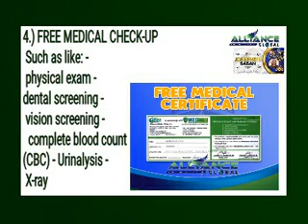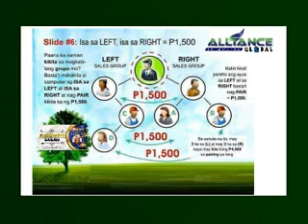OPP PRESENTATION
How to Join AIM GLOBAL?

 Sa mga mag-jojoin sa AIM GLOBAL napakswerte niyo
guyz dahil napakaganda ng c0mbination ngaun ng mga
products at benefits na makukuha niyo pag nagpamember
kayo..

Just Pay Php 7,980 for membership fee and receive the ff
benefits: ===Ito ang laman ng Global Package==

1.) Products now is almost 7,800 na ang bumalik agad kaya
almost 90% in return (R.O.I) of products. -
2- box c24/7
1- complete phyto
5 - Naturacentials deep cleansing and white bar
2- feminine wash
2- masculine wash
2- burn slim
1 - sachet LIVEN LATTE -
1- sachet LIVEN ORIGNAL -
1- sachet LIVEN CAPUCCIN0 -
1- sachet MYCHOCO

2.) SCHOLARSHIP CERTIFICATE WITH 20% UP TO 100%
DISCOUNT IN ACCREDITED SCHOOLS. -TRANSFERABLE - No
EXPIRATION - NO MAINTAINING HIGH GRADES - NO
ENTRANCE EXAMINATION - Offered up to 4 OR 5 Years courses

3.) Php 200,000 PERSONAL ACCIDENT INSURANCE Php 50,000
Unprovoked Murder&Assault Php 20,000 MEDICAL
REIMBURSEMENT

4.) FREE MEDICAL CHECK-UP Such as like: - physical exam -
dental screening - vision screening - complete blood count
(CBC) - Urinalysis - X-ray

5.) 25% lifetime discounts on all AIM Global Products

6.) ATM CARD WITHOUT MAINTAINING BALANCE
(CHINATRUST , BPI W/ ID & BDO)

7.) Start-up Business Kit - CD -BR0CHURE - APPLICATI0N
F0RM etc.

8.) DISTRIBUTORS TRACKING CENTER (Internet WEBPAGE) -
Company given USER NAME - Have a personal assigned
Password

9.) FREE and DAILY TRAINING & SEMINARS for our new
members

10.) FREE Travel Incentives

1. RETAILING 25% PROFIT
Kung mahilig kang mag benta may tubo ka sa mga products na
25% profit. (NO QUOTA) Panggamit man o Pang-benta.
2. DIRECT REFERRAL BONUS (P500) Sa Kada kakilala mo na
bibili din ng Global Package or magpapamember may kita ka na
P500 diretso sa account mo. This is unlimited, kahit ilan na
kakilala mo ikwento mo lang itong negosyo at pag bumili din
yun ng Global Package -P500..

3. SALES MATCHING BONUS (P1,500) Pag nagjoin ka mag
kakaron ka ng Username at Password (Distributor Tracking
Center) sa website ng AIM Global, meron kang Genealogy, Left
and Right Sales Group ito.
 All you have to do is to establish a
group, left and right. Papaano? Once may nagjoin sayo (bumili
ng Global package) ilagay mo sya sa Left group at pag may
nag join ulit sayo ilagay mo naman sya Right group. Pag
nakita ng computer na may tao ka sa left at may tao sa right
na bumili ng Global Package (nagmember) automatic may
papasok sayo na additional P1,500 as match sales bonus at
mamomonitor mo agad yan sa Tracking Center mo. Sa lahat
ng taong maiimbita rin nung tao mo sa Left and Right ay
pasok din sayo, may pairing bonus ka nanaman P1,500 kahit
hindi mo na sila kakilala at hindi na ikaw ang nag imbita o
nagrecruit sa kanila.
 (LEVERAGING)
For every match sales, left and right = P1,500 in any position..
(The company is not recruitment driven system kundi POINTING
SYSTEM binibigyan ka ng commission dahil may products
movement.)
Lahat ng products ay may points once na naka accumulate ka
at ang buong grupo mo ng 1,200 points sa left at 1,200 points
sa right (products re-order) that's P1,500 again.
Note: GLOBAL PACKAGE is equivalent to 1,200 points
Pwedeng mag pairing ang: (left) (right) TAO (GP) - TAO (GP) =
P1,500 (pairing bonus) TAO (GP) - PRODUCTS = P1,500
(pairing bonus) PRODUCTS - PRODUCTS = P1,500 (pairing
bonus)
SAFETY NET: 16 pairs per day (16 x P1,500 = P24,000 per day)

4. UNILEVEL COMMISION (5%) Sa lahat ng binibili ng
downlines mo ay may 5%commission ka from your 1st Level up
to 10th Level. Plus additional 5% kung sya ay Direct downlines
mo... Gumagamit nalang ng products ang mga downlines mo
kahit nde mo na sila mga kakilala, may commission ka sa
kanila...

5. STAIR STEP (Based on Rank) Once na nag join ka, ang rank
mo ay DISTRIBUTOR, lahat ng Products ay may positional
Points na nag aaccumulate sa iyo.. this is Group Sales Point,
No Time-frame, No demotion, No Pass-up kapag ikaw at ang
buong grupo mo ay naka ipon ng 10Points Ikaw ay
mapopromote ng SILVER EXECUTIVE (ikaw ay may 10%
Overiding commission), kapag naka ipon ka na ng 100points
ikaw ay GOLD EXECUTIVE (20% Overiding commission) Kapag
1000points ikaw ay GLOBAL AMBASSADOR NA! (30% Overiding
comission) Take note, Ito ay from 1st Level up to Infinity,
hanggang sa kadulu-duluhang downlines mo may comission ka
sa bawat binibili nilang products..

6. ROYALTY INCOME Kahit parehas na kayo ng Downlines mo
na Global Ambassador up to the 5th Level meron ka pa ring 2%
comission sa buong grupo nya.
Lahat yan, ay nangyayari ng sabay-sabay, kaya bukod yung
kita mo sa pagbenta ng products, bukod yung sa direct
referral,bukod ung sa match sales bunos at bukod ung sa
unilevel,stairsteep,at royal income,,,

HAPPY CHANGING LIVES!!!

My fb..Josephine Undang-Sasan..